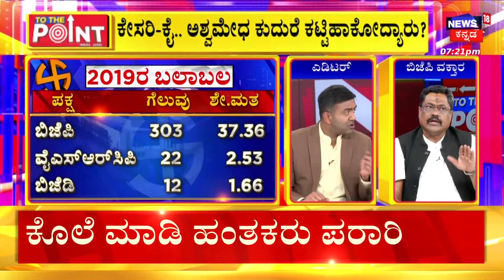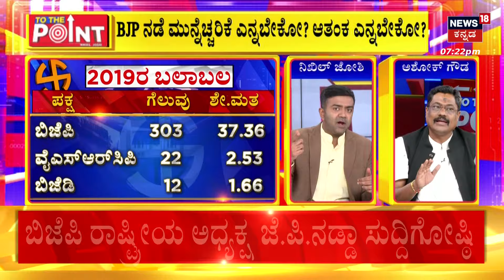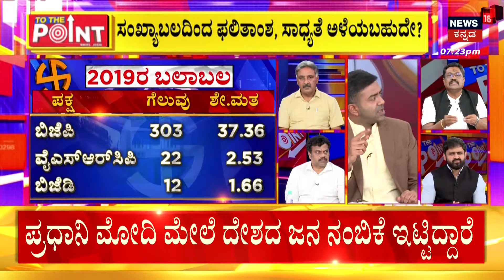To The Point | ಇಲ್ಲಿ ಘಟಬಂಧನ್, ದಿಲ್ಲೀಲಿ ಮಹಾಮೈತ್ರಿ! ಕೇಸರಿ-ಕೈ.. ಅಶ್ವಮೇಧ ಕುದುರೆ ಕಟ್ಟಿಹಾಕೋದ್ಯಾರು?| News18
To The Point | 2024ರ ಲೋಕಸಭೆ ಗೆಲ್ಲಲು ‘ಮಹಾ’ ತಂತ್ರ! ಕರ್ನಾಟಕದ ಕುರುಕ್ಷೇತ್ರದಿಂದ್ಲೇ ರಣಕಹಳೆ! ಇಲ್ಲಿ ಘಟಬಂಧನ್, ದಿಲ್ಲೀಲಿ ಮಹಾಮೈತ್ರಿ! ಕೇಸರಿ-ಕೈ.. ಅಶ್ವಮೇಧ ಕುದುರೆ ಕಟ್ಟಿಹಾಕೋದ್ಯಾರು? ‘42 ರೈತರ ಸಮಾಧಿ ಮೇಲೆ ಮಹಾ ಮೀಟಿಂಗ್!?’ NDA ಮೈತ್ರಿ ಸೇರೋ ಸುಳಿವು ಕೊಟ್ರಾ HDK? ಮೈತ್ರಿ ಪರ್ವ